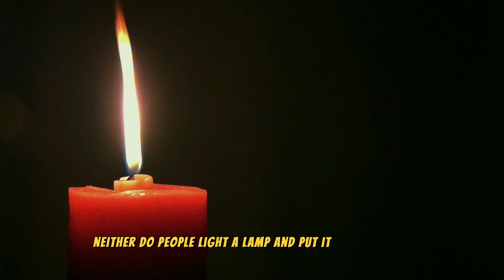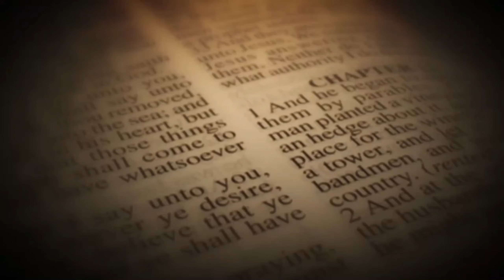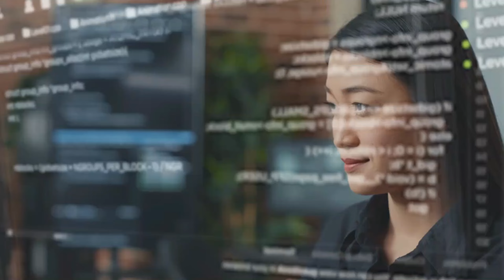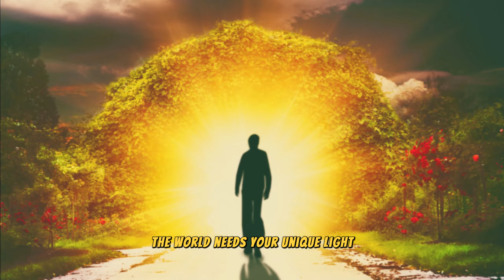Why You Were Made to Stand Out—The Bible’s Powerful Truth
Discover the power of Matthew 5 and the timeless message to be a light in the darkness. This motivational video delves into how shining light, faith, and courage from biblical stories like Abigail, Stephen, and Daniel can inspire us to lead an impactful life today.

Learn how to turn biblical lessons into practical steps for personal growth, finding your life purpose, and overcoming fear to reach your potential. Discover ways to tap into your inner strength, build self-worth, and shine confidently, no matter the challenges you face.

We will explore powerful insights on staying true to yourself, living a purpose-driven life, and unlocking the light of the world within you. These self-improvement and self-confidence tips offer ways to embrace positive change and make a difference.

Join us on this self-growth journey as we explore life lessons from the Bible and how they can be applied to modern life. Whether you're seeking inspiration, spiritual motivation, or simply practical advice to become your best self, this video will guide you to find your inner light and light up your life.